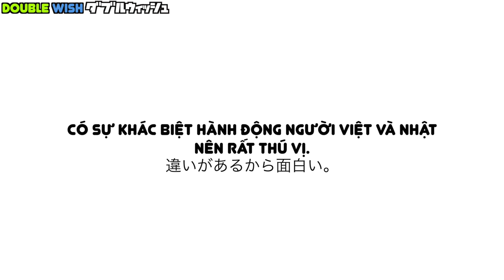Sự Khác Biệt giữa Tết Việt Nam và Tết Tây Nhật Bản/ベトナム旧正月と日本の正月の違い#12